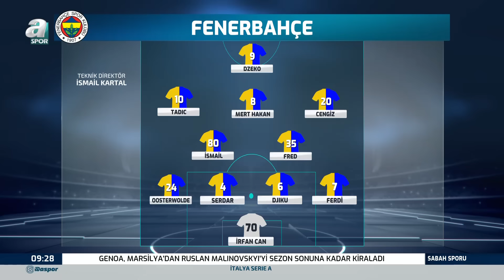Suat Umurhan: "Fenerbahçe İçin Yıldızlarını Ön Plana Çıkaran Bir Maç Olacak"